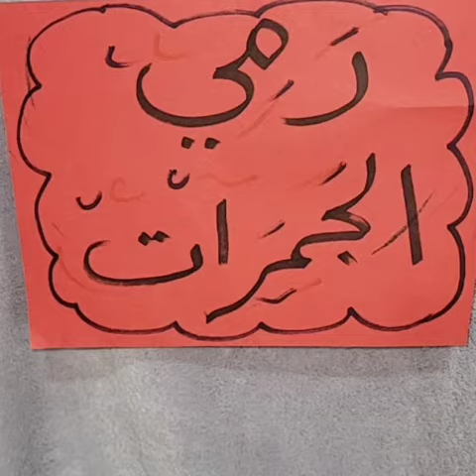١١ يوليو ٢٠٢٢